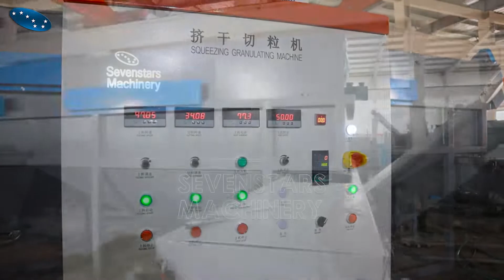500kgh PE film washing line tested in 20220624--Sevenstars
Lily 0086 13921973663